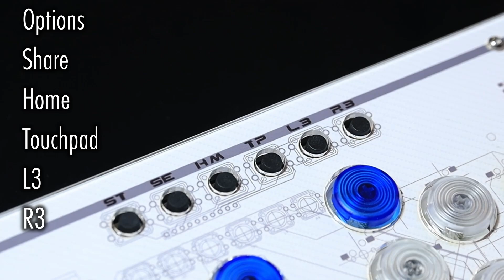Furin FRS3 - Custom Controllers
Features of the Furin FRS3 Custom Leverless Controllers.